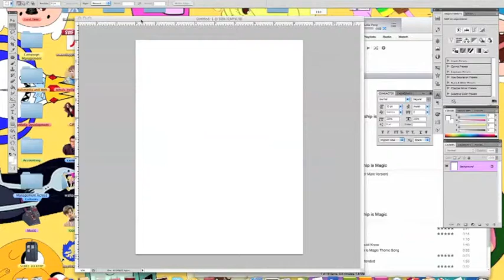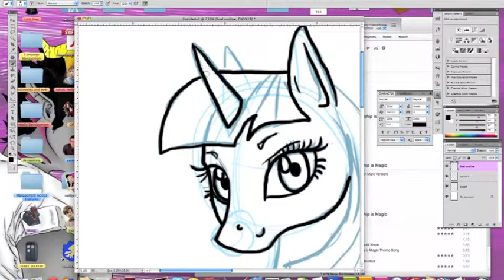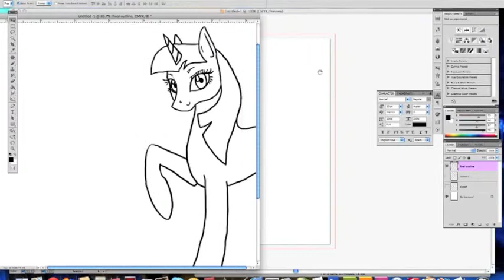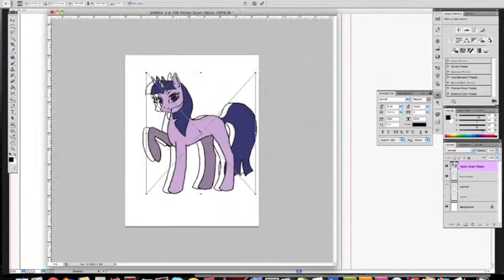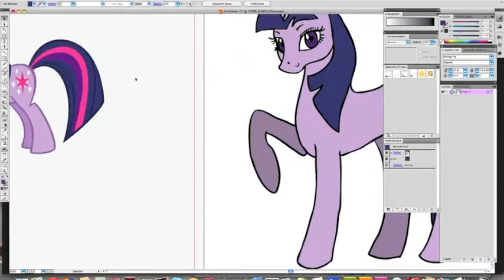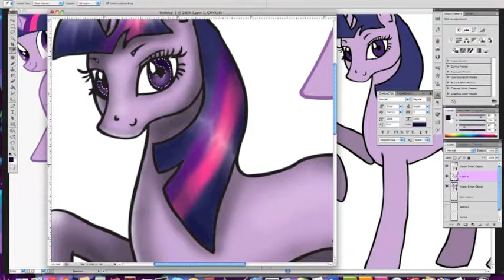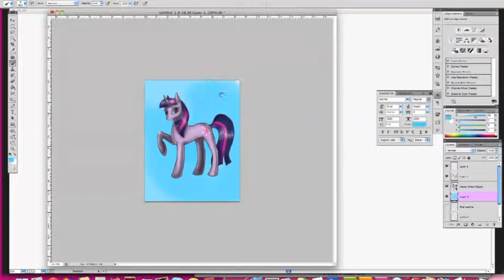Twilight Sparkle Speed Drawing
I was bored at school and decided to draw Twilight today, maybe the next video I will actually do better and spend more time on it. Enjoy!